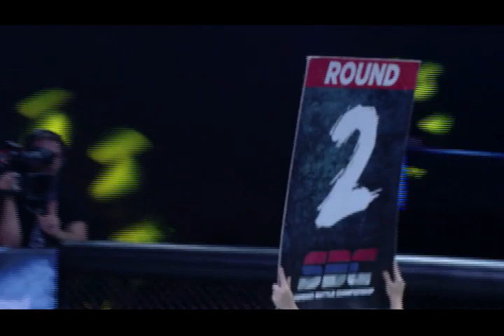Serbian Battle Championship 18 - SBC 18 - Part 2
All the footage used in this video represent registered copyrights and registered trademarks of their respective original owners.